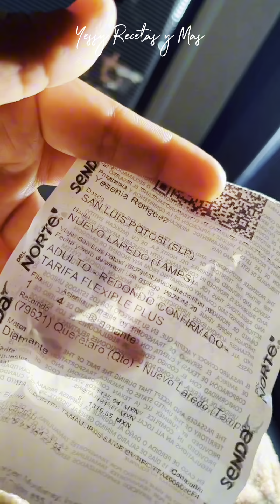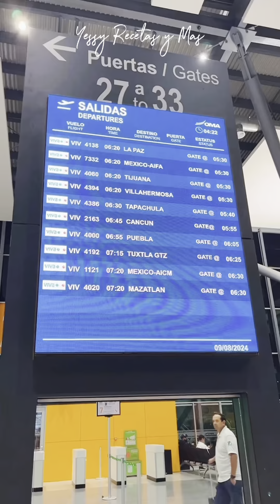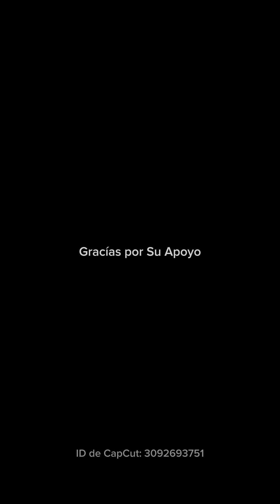😪Me Fui: Vlog de Mudanza, Nuevo Comienzo en la Punta del Mundo🫣.